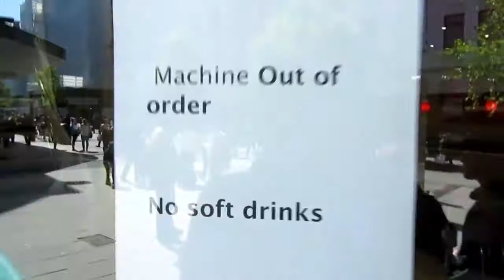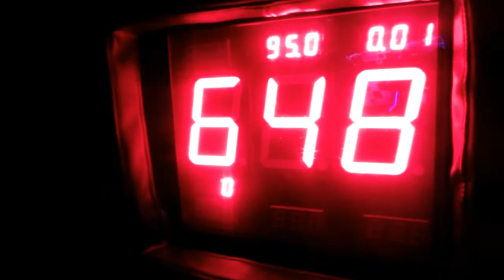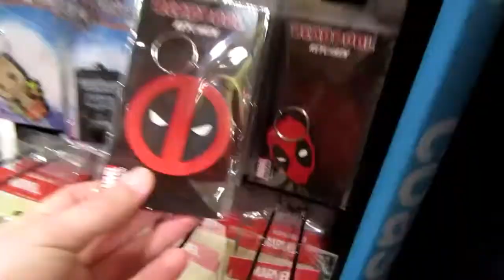EMBARRASSING OURSELVES IN PUBLIC!!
John, Jake and I decided to meet up, being the Youtubers we are things got really embarrassing for us in this vlog so we hope you enjoy.

FOLLOW ME ON MUSICAL.LY
Musical.ly: @TheRealRyDaws

Embrace the glorious mess that you are!

Love - RyDaws